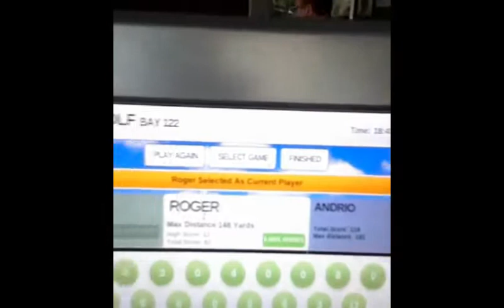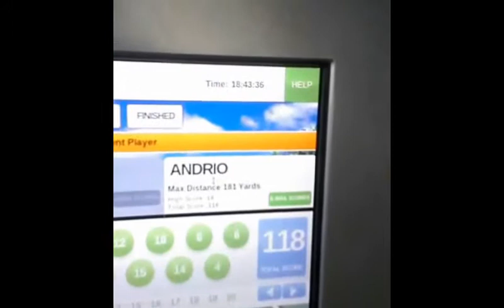NaGringaBR: Como Jogar Golfe e ganhar dos Americanos!!! Na casa deles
Nao jogo nada mas ganhei! shauhsuahsaushaushausas ridiculo meu movimento